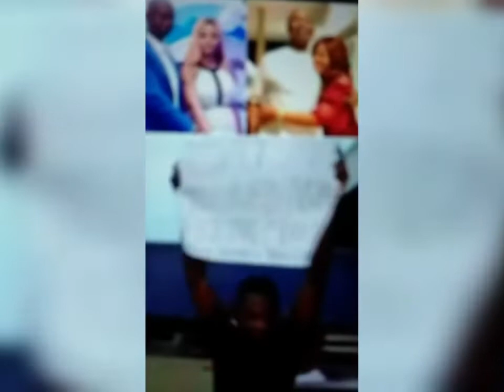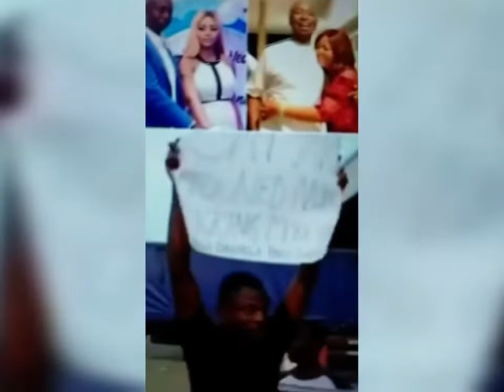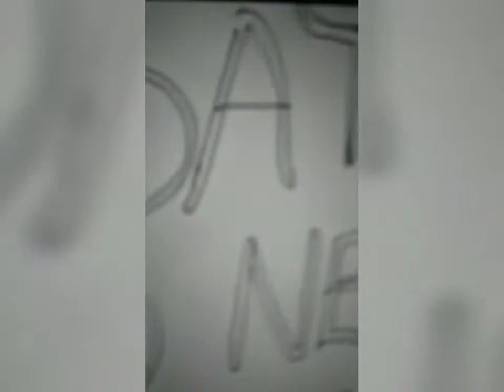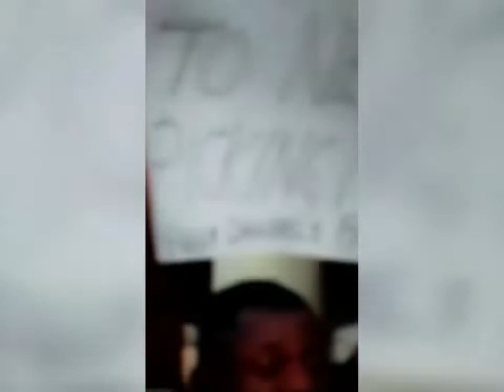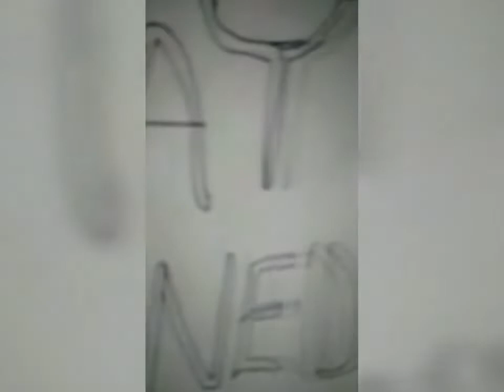REGINA DANIELS IN TEARS AS HER HUSBAND NED UWANKO GOT MARRIED TO ANOTHER WIFE